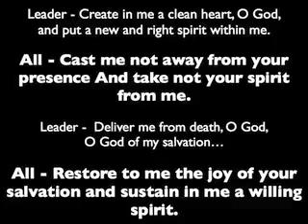Sermon 10-23-2011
The 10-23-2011 Sermon from Hillview UMC in Boise, Idaho.